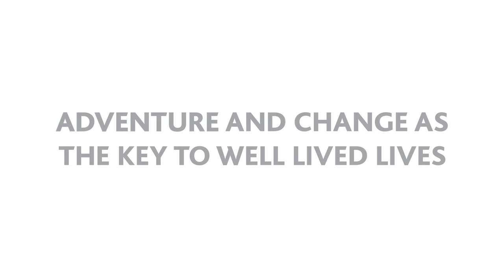Adventure and change as the key to well lived lives | Monica Gorman | TEDxUCD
The role of reflection in making sense of the experiences and adventures.  The role of the teacher in encouraging students to be brave, not take the safe path and to not be afraid of failure.  The main focus will be on grasping life's opportunities.  Dr Monica Gorman is a lecturer in agricultural extension and innovation UCD School of Agriculture and Food Science.  Her research focus is on agricultural extension with a particular interest in supporting women in agriculture. Dr Gorman grew up on a small farm in Co. Wicklow and after completing her BAgrSc and MAgrSc in UCD she went to work with Concern in Sudan. In Sudan she worked with semi-nomadic pastoralists on the border with Eritrea and from there she moved to Tanzania where she worked first with Irish Aid and then with IUCN on community development in agriculture and natural resource management. She returned to Ireland and completed a PhD at UCD and then spent the next 10-years working on international development. In 2013 Dr Gorman returned Ireland and to her current role at UCD where she is bringing her diverse experiences to bear in strengthening the attention to the social sciences in a School with a dominant natural science perspective and focus. Twitter:@monicamgorman This talk was given at a TEDx event using the TED conference format but independently organized by a local community.